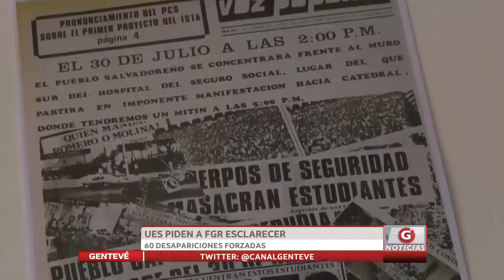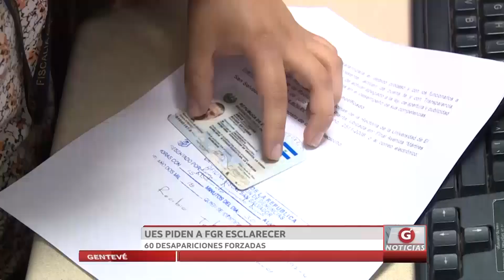UES piden a FGR esclarecer 60 desapariciones forzadas